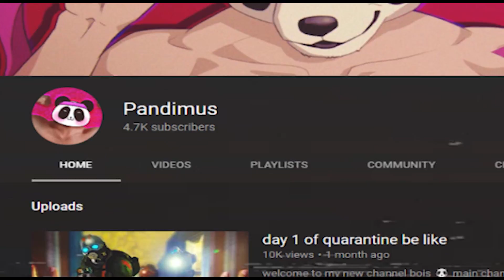SIREN HEAD HUNTS MY FRIENDS!!! (VRCHAT HIDE & SEEK!)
So...I hunted my best friends down as the one and only SIREN HEAD!!! (I know the meme is dead but this was fun so!)